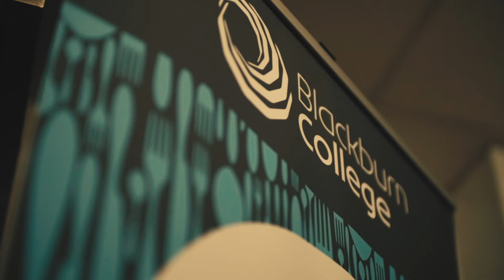The Reg Johnson Young Chef School's Competition 2018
Watch our video of the exciting Reg Johnson Young Chef Schools Competition 2018. The competition was aimed at encouraging young chefs to develop their culinary skills alongside celebrity chefs Nigel Haworth and Paul Heathcote MBE.